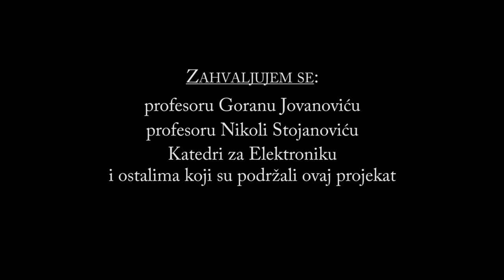Master Rad - Marko Milinkovic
Master Rad - 3D model zgrade Elektronskog fakulteta u Nišu za prikaz u realnom vremenu
My Master's Thesis Work - 3D model of the building of Faculty of Electronic Engineering for real time presentations